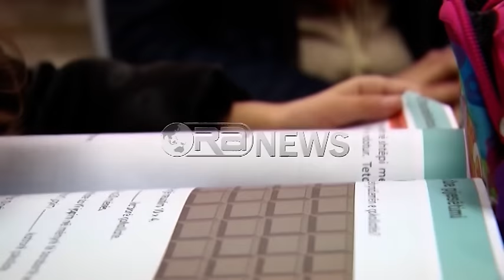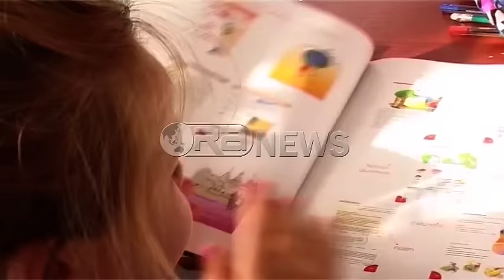Ora News – Zëvendësimi i orëve të mësimit do të nisë në muajin mars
Nga 1 marsi në të gjitha shkollat e vendit do të nisë zëvendësimi i orëve mësimore të humbura si pasojë e mbylljes së shkollave nga epidemia e gripit. Në një prononcim për mediat drejtorja e arsimit parauniversitar Zamira Gjini tha se zëvëndësimi i orëve do të bëhet gjatë ditëve të javës, përkatësisht për sistemin 9-vjeçar do të shtohet ora e gjashtë ndërsa në atë të mesëm do të ketë më shumë se një orë për shkak të ngarkesës.
Gjini: Nga 1 marsi deri në fund të vitit shkollor mbeten 13 javë mësimore dhe në këto 13 javë, ato nëse do të bëjnë një kalendar të posacëm duke shtuar orë të 6-ta mund të realizojnë programin arsimor për cdo lëndë. Mundet, për shkollat e mesme të ketë raste të zëvendësimit të mësimit në ndonjë ditë të shtunë, pasi në shkollat e mesme realizohem më shumë orë mësimore në javë sesa në klasat e arsimit bazë.
Për zv.ministren e Arsimit Nora Malaj procesi i zëvendësimit është normal dhe do të kryhet sipas një kalendari të hartuar nga vetë drejtoritë e shkollave.